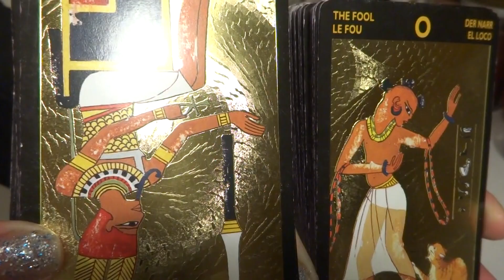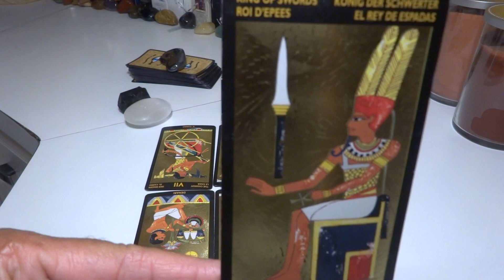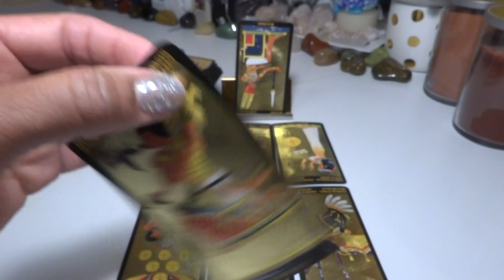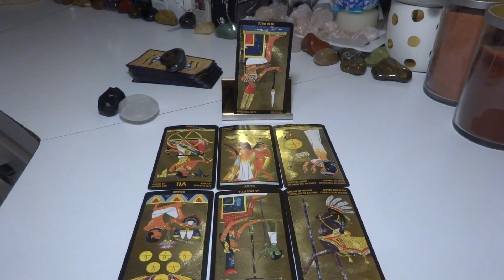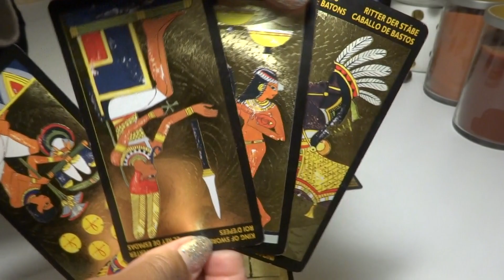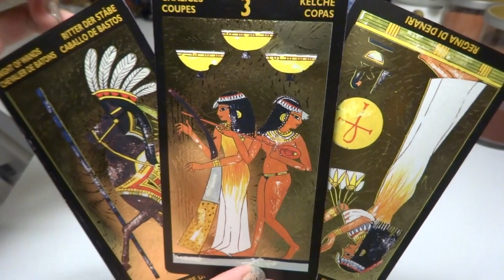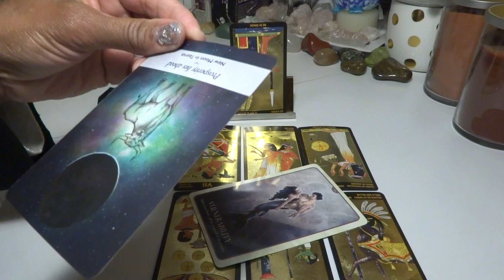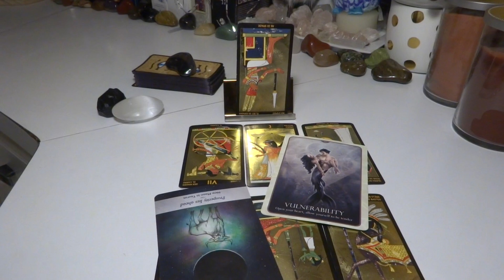CAPRICORN - HAPPY BDAY! MY CHILDHOOD SUCKED! MY MOMMY/DAD NEVER GAVE LOVE, SO EVERYONE FEEL MY PAIN!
National Problem Gambling Helpline:  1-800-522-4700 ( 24 hours a Day)

My Zodiac Signs:
Sun:         Sagittarius
Rising:     Sagittarius
Mercury:  Sagittarius
Moon:      Cancer
Venus:     Scorpio

LaTonya